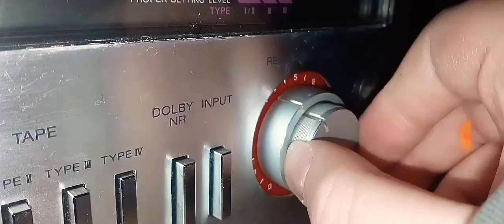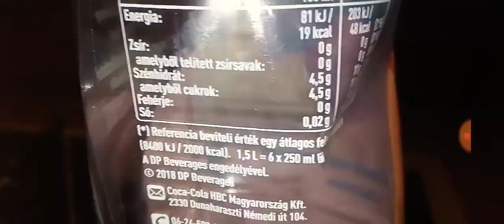Vince kalandjai III. | Összes klip | Try not laugh